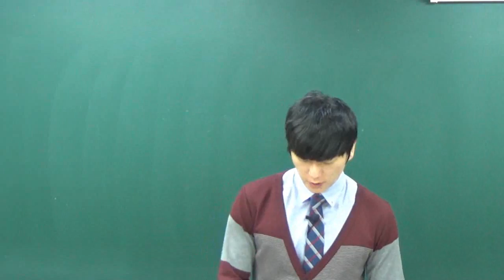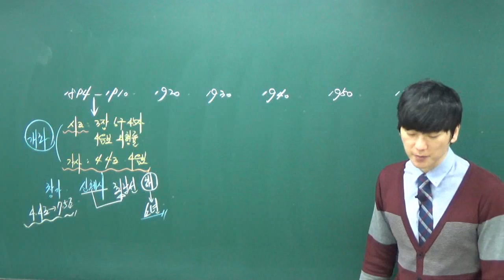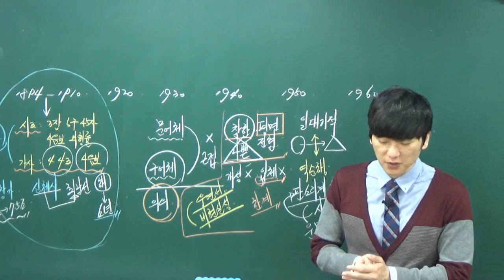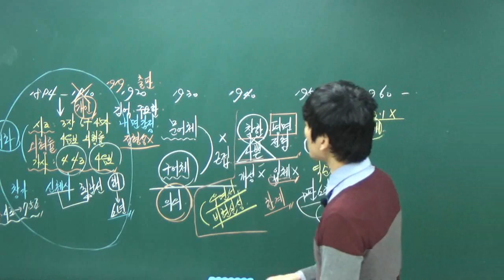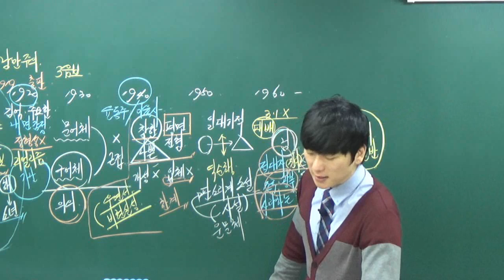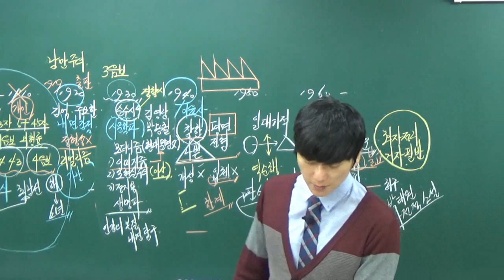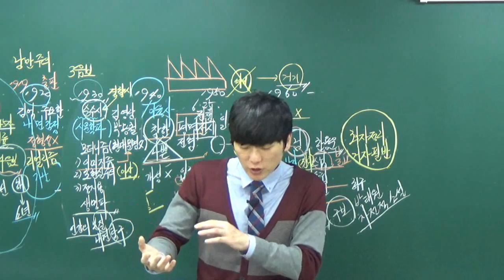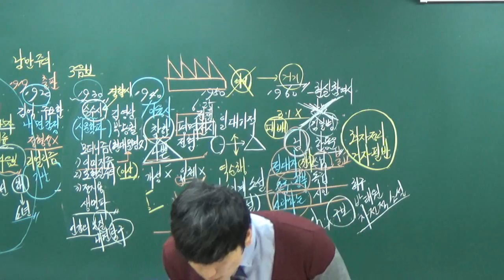더배움 2016 9급공무원 국어 이진호 오프라인 실강 제27교시